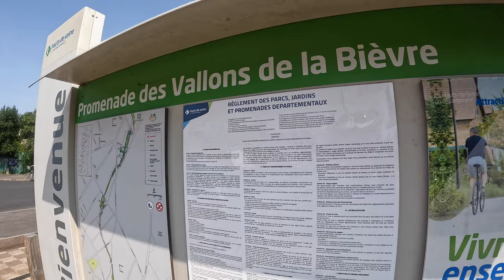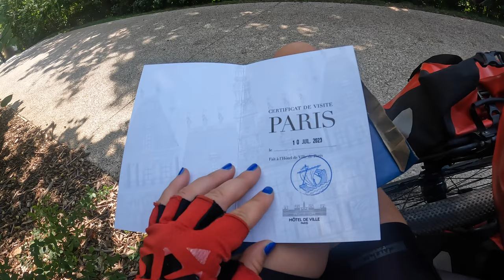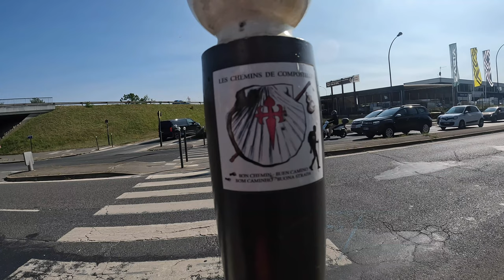Su dviračiu Prancūzijoje | Startas Paryžiuje | Camino Paris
Sveiki,

startavau iš Paryžiaus naują kelionę.